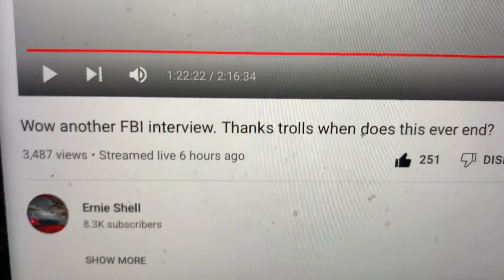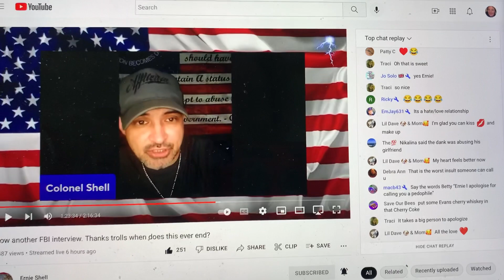Ernie Shell ~ He’s not a pedophile -deserved a much bigger apology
From Betty Washam and a moment on a live on Ernie Shell’s channel.